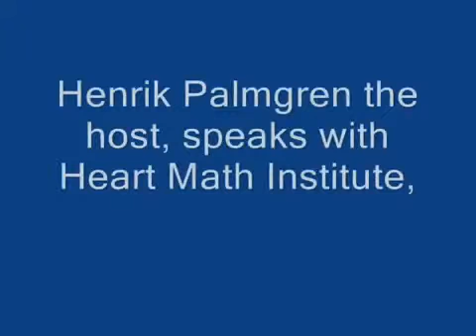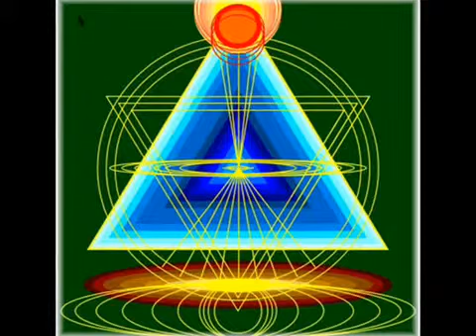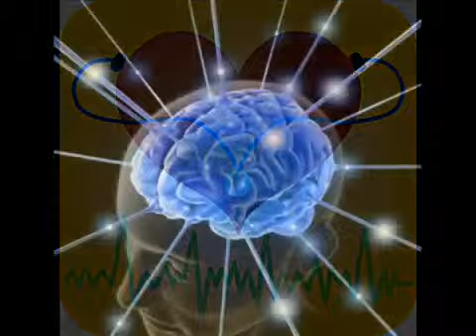Heart Frequency 2/5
Heart Frequency